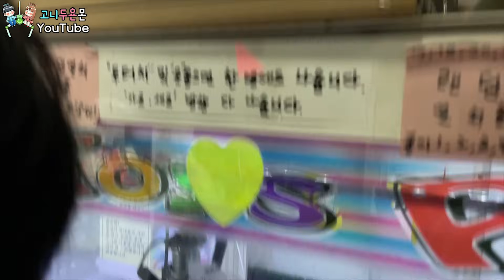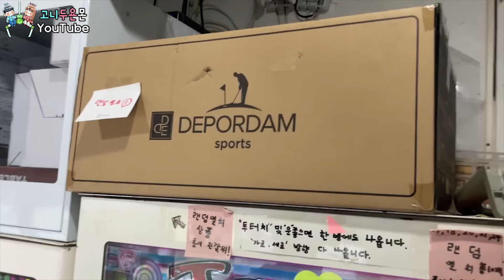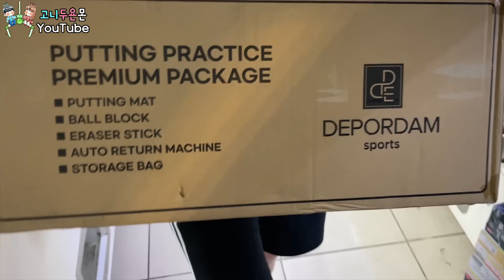1등 상품 저격하고 자체 미션 성공!! 포기는 없다 뽑기로 장인어른 선물 뽑아드리기!!ㅋㅋㅋ (고니두욘몬 20240809) #2729